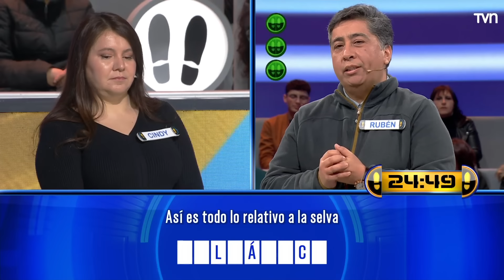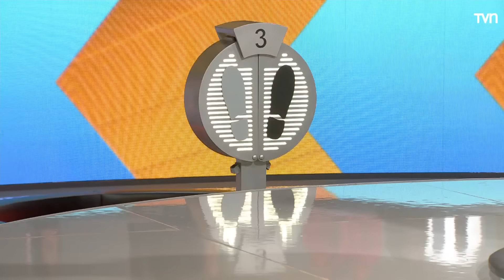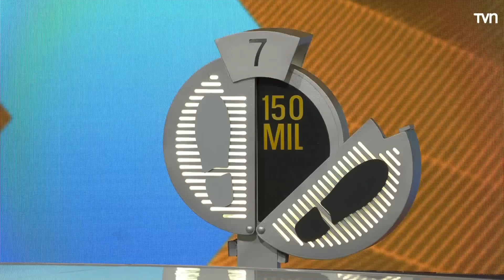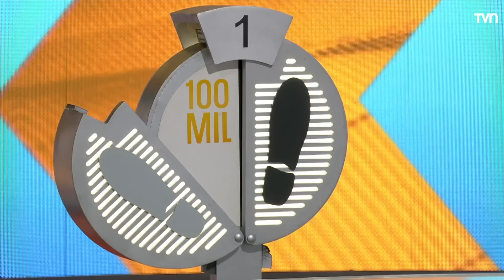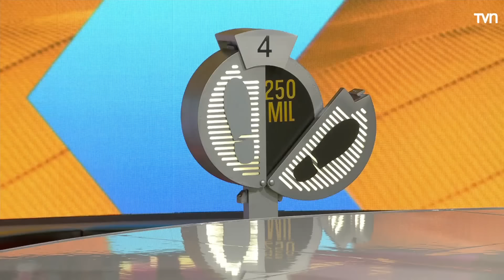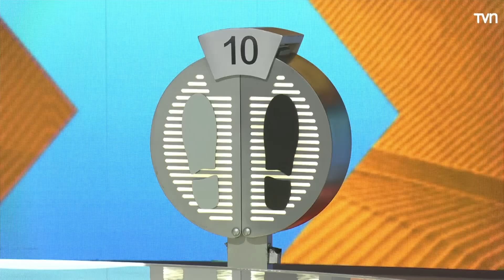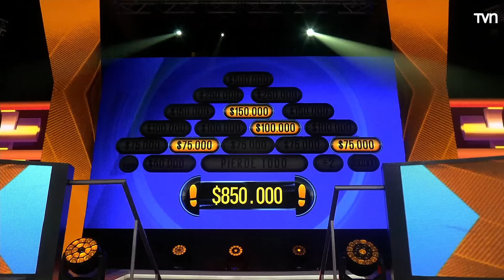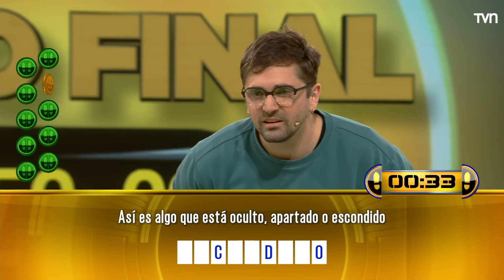¡Ahora Caigo! - Jueves 15 de agosto de 2024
Encontrémonos en "¡Ahora Caigo!", junto a Daniel Fuenzalida, de lunes a viernes a las 19.30 horas.

#¡Ahora Caigo!
Más contenido de ¡Ahora Caigo!